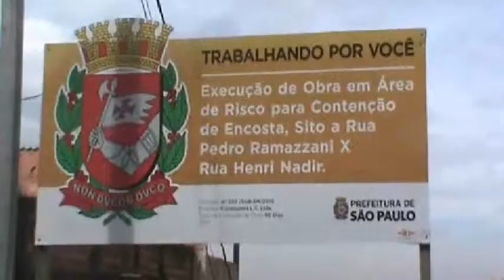VPR DN 19 13120900 R Jurema com R independencia Perigo de deslizamento